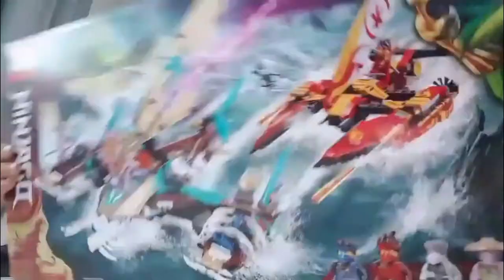안녕하세요? 저 누구냐고요"개구리왕자 안재윤"입니다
초보 유튜브 '개구리 왕자 안재윤'의 장난감조립 입니다.

 ☆ 좋은 영상 있으시면 공유해 드립니다.